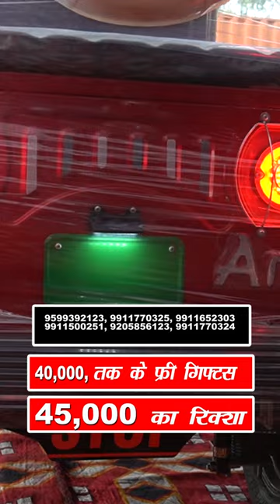देश में सबसे ज्यादा बिकते हैं ये Electric E Rickshaw | Wholesale Market in Delhi rickshaw in India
ई_रिक्शा_खरीदे_सिर्फ_₹50'000_में

In this video we cover Tropics :-

अपनी दुकान की video बनवाने के लिए हमें whatsapp msg या call करे (Raj)- 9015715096, (Naveen)-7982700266

______________ ____Disclaimer_________________

_____________ _____WARNING_________________